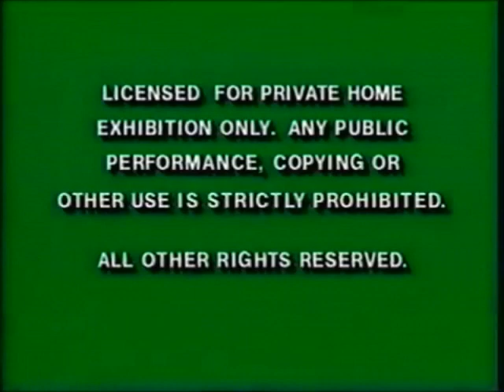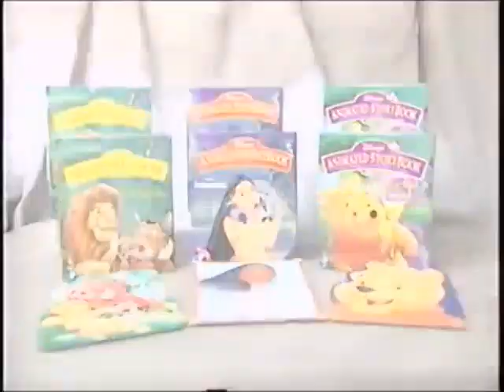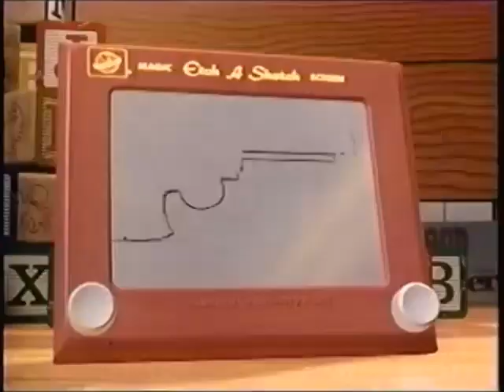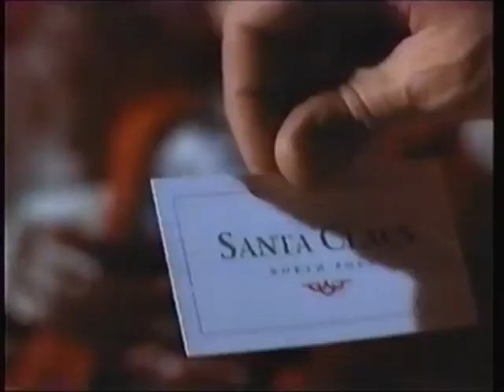Opening To Brother Bear (2003) 1995 VHS (WDMC Print Previews)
Here's The Opening To 1995 VHS Of Brother Bear (2003) (Walt Disney Masterpiece Collection)

1. Green FBI Screen
2. Walt Disney World (1995) Promo (Wake Up Call)
3. Pocahontas Sega Genesis And Animated Story Books Promo
4. Toy Story Theatrical Trailer
5. Cinderella VHS Trailer
6. The Santa Claus VHS Trailer
7. Frozen 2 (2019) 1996 VHS Trailer
8. Pocahontas VHS Trailer
9. Walt Disney Masterpiece Collection Promo
10. Feature Presentation (1991) Logo
11. Walt Disney Masterpiece Collection (1994) Logo
12. Walt Disney Picture Logo (Brother Bear (2003) Variant)